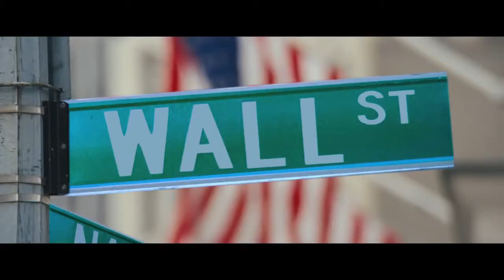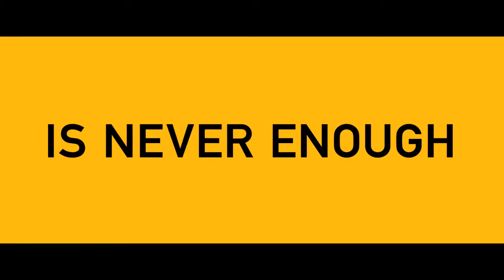The Wolf of Wall Street - Trailer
"Ο Jordan Belfort (Leonardo DiCaprio), είναι ένας ανερχόμενος και επιτυχημένος χρηματιστής της Νέας Υόρκης που πέφτει στα δίχτυα των ναρκωτικών, της κατάχρησης και της απληστίας. Οταν αρνείται να συνεργαστεί σε μια μεγάλη έρευνα κατά της διαφθοράς στην Wall Street, γίνεται ο ίδιος αντικείμενο έρευνας και τρέπεται σε φυγή.."

Στη σκηνοθεσία βρίσκεται ο Martin Scorsese, ενώ το σενάριο είναι του Terence Winter («The Sopranos», «Boardwalk Empire»), βασισμένο στην αυτοβιογραφία του Jordan Belfort ο οποίος σε ηλικία 26 ετών υπήρξε πολυεκατομμυριούχος χρηματιστής και σε ηλικία 36 ετών κατάδικος.

Πρωταγωνιστούν οι Leonardo DiCaprio, Jon Favreau, Spike Jonze, Jonah Hill, Matthew McConaughey, Jon Bernthal, Cristin Milioti, Kyle Chandler, Ethan Suplee, Rob Reiner, Shea Whigham, Jean Dujardin.